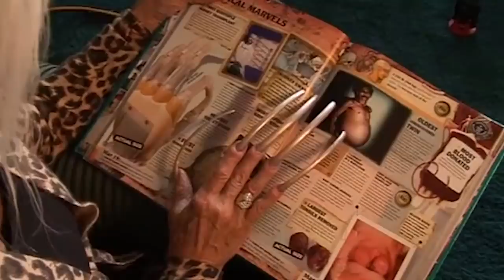People with Longest Body parts in the World | दुनिया के 10 सबसे बड़े अंग वाले लोग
Some of us are gifted with particularly long body parts – but you’ve never seen any long body parts like this! In this video, we look at 10 individuals who each have different, yet incredibly long body parts! These are the 10 longest body parts in the world. From the longest fingernails to the tallest man, check out the incredible people whose unique talents and physical attributes even earned them Guinness World Records title.
10. Zheng Shusen (World's logest Eyebrow)
The hair of the head is much longer than many people, but have you ever heard that a person combed the hair of the eyes? Funny thing isn't it? Let us not keep you in suspense much and will introduce you to 81-year-old Zang Xi San from China.
9. The longest tongue (female) measures 9.75 cm (3.8 in) from the tip to the middle of lip and was achieved by Garkari in (USA), California, USA on 29 September 2010.
8. Matthew McGrory (Longest Toes, Height Legs)
McGrory was born in West Chester, Pennsylvania, the son of Maureen, a homemaker, and William McGrory, an accountant. He studied pre-law at Widener University. He also studied Criminal Justice at West Chester University. McGrory grew to the height of 7 ft 6 in (2.29 m) and had size 29.5 shoes. He was over five feet (1.5 m) tall by the time he completed kindergarten. People did not make a record in their lives, they set 3-3 records - the tallest height, the longest leg and the longest toe fingers.
7. MEHMET ÖZYÜREK (Longest nose on a living person)
The longest moustache measures 4.29 m (14 ft) and belongs to Ram Singh Chauhan (India). It was measured on the set of the Italian TV show "Lo Show dei Record" in Rome, Italy, on 4 March 2010.
6. LEE REDMOND (Longest fingernails on a pair of hands ever (female))
The longest fingernails belonged to Lee Redmond (USA), who started to grow them in 1979 and carefully manicured them to reach a total length of 8.65 m (28 ft 4.5 in) as measured on the set of Lo show dei record in Madrid, Spain, on 23 February 2008. Lee lost her nails in an automobile accident in early 2009.
5. RAM SINGH CHAUHAN (Longest moustache ever)
We have all heard this dialogue of the Hindi film, "Muche Ho To Naththulal Jaisi" but it seems that meeting our next jabaz, you will definitely do something in this dialogue. The longest moustache measures 4.29 m (14 ft) and belongs to Ram Singh Chauhan (India). It was measured on the set of the Italian TV show "Lo Show dei Record" in Rome, Italy, on 4 March 2010.
4. Ekaterina (Russian model with the world’s longest legs)
Her pins are an unparalleled 132.8 cm long for the left leg and 132.2 cm (52.0 in) long for the right leg, as measured in her hometown of Penza, Russia. The 29-year-old from a family of tall people – with her brother measuring 6’ 6”, her father at 6’ 5” and her mother at 6’ 1”, Ekaterina always felt very comfortable about her size at home. Her height has also helped her basketball career, a talent that also runs in her family, and she won a bronze medal playing for Russia in the 2008 Olympics in Beijing.
3. Urvil Patel (longest human tooth at 3.67cm)
Dentists who yanked out the tooth found it nearly doubled the average size, measuring at 3.67cm. Patel beats the previous world record by just under 5mm. Even though the tooth was extracted in February, Patel was only recently handed the title.
2. Radha Kant Bajpai (longest ear hair in the world)
Radha Kant Bajpai, a one-time Guinness Book record holder from Uttar Pradesh's Kanpur city is attempting to break his own Guinness World record for growing the longest ear hair in the world. 55-year-old Bajpai made his first world record in 2005 for the same.
1. Jonah Falcon
And finally, meet friends, the most interesting person on this list, Jonah Falcon. Many times men feel embarrassed to talk about their organs, but Jonah is not among them. He is the longest in the world, whose full length is 13.5 inches. You must be thinking that their life will be very colorful, but the rest of the boys used to bother Jonah a lot during his childhood. Moreover, many times the security at the airport has also prevented them due to this reason.
Friends, these were the wonders of the living world, by which you must have seemed very dull of your life. But it is not so. There is no shortage of difficulties in his life as well. So do not be discouraged. And live your life live.